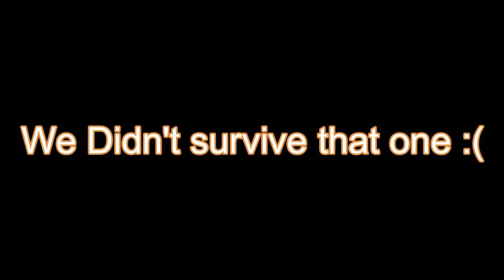Meeting Randoms is Fun! (Pubs Highlights Episode 2)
Interesting/weird/funny interactions with randoms, insane boom bow shots, playing guitar, and 1v2 clutches. I know the video is long, but tried to keep it entertaining!

Will keep you entertained on Twitter